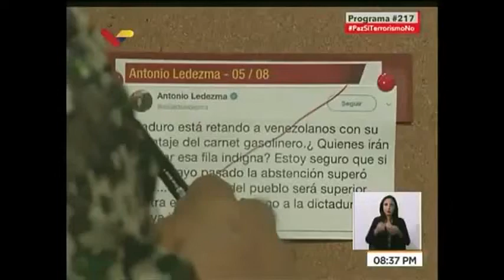CABELLO|| “SI USTED ES POBRE Y NO SE CENSA, VA A NECESITAR BASTANTES DÓLARES PARA ECHAR GASOLINA”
El presidente de la Asamblea Nacional Constituyente, Diosdado Cabello, dejó claro este miércoles que quienes censen sus vehículos en el Censo Nacional Automotor recibirán el subsidio a la gasolina - sean ricos, pobres o clase media. Y quien no lo haga necesitará "bastantes dólares" para pagarla.
Así lo dijo en su programa Con el mazo dando:
“Miren. El que no vaya al censo no tiene subsidio de la gasolina. Eso es sencillito. Yo tengo dólares con que pagar mi gasolina, yo tengo petros, tengo plata, bastante, para pagar la gasolina, no me importa, no vaya. No vaya. Se le respeta su derecho. Se le respeta su derecho. Después no chille cuando tenga que echar la gasolina y llegue el compañero que sí fue a registrar su carrito y no se creyó el cuento de que (el carro) se lo iban a entregar a Diosdado, y va a echar gasolina con su carnet de la patria, cha cha, gasolina subsidiada. Después no chillen".
El Gobierno nacional convocó a un Censo de Transporte que arrancó la semana pasada y continuará entre el 10 y 12 de agosto.
Según explicó la vicepresidenta Ejecutiva, Delcy Rodríguez, los transportistas “recibirán de forma directa atención a las necesidades del sector”, siempre y cuando tengan el carnet de la patria.
Esta convocatoria ha sido rechazada por transportistas en todo el país.